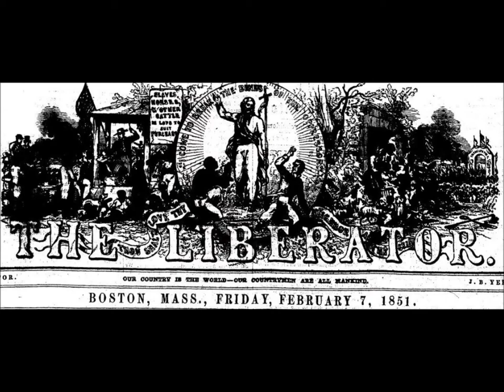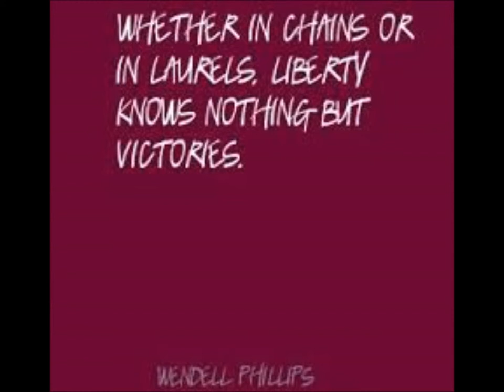Wendel Phillips Movie